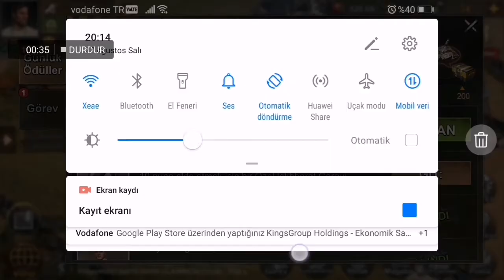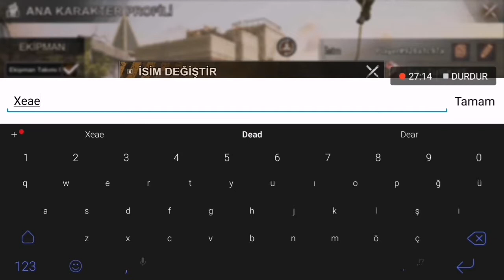State of Survival Türkçe Android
DC Odamıza bekleriz! State of Survival Türkçe Android

Salgının ortaya çıkışının ardından altı ay geçmiştir. Korku, yalnızlık ve zorluklarla dolu altı ay. Çoğu hayatta kalamamış. Ancak sen bunu başardın. State of Survival oyununa hoş geldin.

Enfeksiyon bütün ülke geneline yayılmış, medeniyeti de beraberinde götürerek her şeyi yok etmiştir. Hayatta kalan bütün ordu ve hükümetler yok olmuştur. Bölge artık onlara karşı koyabilecek kadar cesur olan hayatta kalanlar ile birlikte Enfekte olanlara aittir.

Arkadaş edin ya da diğer hayatta kalanlarla birlikte savaş. Hayatta kalabilmek için ne gerekiyorsa yap. Kolay olmayacak. Enfekte olanlar her yerde. Kaynaklar yetersiz lakin, cesetler arasından kurtarabildiğin kadarını kurtarmalısın.

Dışarıda yeni bir dünya var. Evet, tehlikeli, ancak fırsatlarla dolu. Muazzam bir güç, onu elde etmek isteyecek kadar cesur olanları bekliyor. Dikkatli olmayı sakın unutma. İnsanların artık dost canlısı olmadığını belirtmekte yarar var...

Yeniden İnşa Et
Hayatta kalanlara güvenli bir sığınak sunmak ve felaket sonrası imparatorluğunun temellerini atmak için yerleşim yerini inşa et.

Kurtar
Sayını ve gücünü artırmak için hayatta kalanları kurtar. Özel yetenekleri olanları kurtar, salgın savaşında bu kahramanlara ihtiyacın olacak!

Araştır
Zombi hastalığı hızlı bir şekilde mutasyona uğruyor. Hastalığı tanımlayablmek için mümkün olan her araştırmayı yap. Enfeksiyonu kontrol eden eyaleti de kontrol edecektir!

Sosyalleş
Sayı demek güç demektir. Korku kapanı olan bu Vahşi’de hayatta kalabilmek için müttefikler edin ve stratejik ortaklıklar oluştur. Senden faydalanmaya çalışanlara karşı durabilmek için güç birliğine ihtiyacın var.

Kuralları Yeniden Yaz
İnsanlık 2. çağını yaşıyor. Hayatın düzene girmesi için kuralları yeniden yaz.